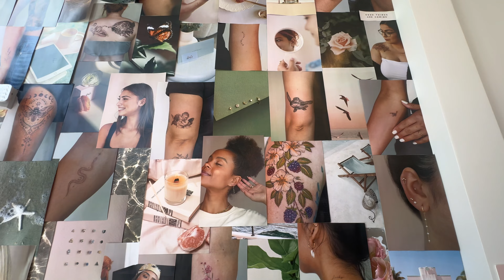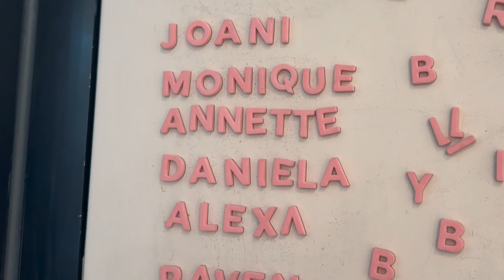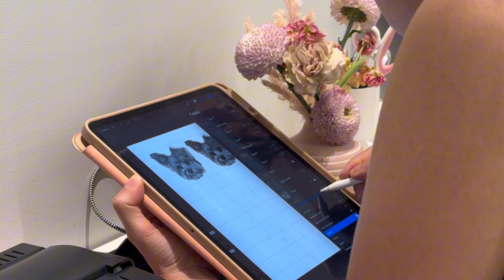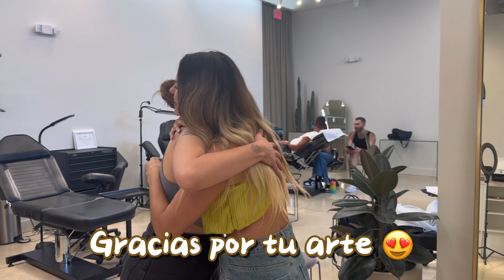Me HICE mi PRIMER TATUAJE 🖌️🫨/ DUELE o no DUELE?😮‍💨 *experiencia completa*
En este video, les llevo conmigo a mi primera experiencia haciéndome un tatuaje en Iris Tattoo Art, ubicado en el vibrante distrito de Wynwood en Miami. 🌴✨

Siempre he escuchado que hacerse un tatuaje puede ser doloroso, especialmente en ciertos lugares del cuerpo. Pero déjenme decirles, el equipo de Iris Tattoo Art hizo que esta experiencia fuera increíblemente especial. Desde el momento en que entré, la atención fue de primera y el lugar... ¡simplemente hermoso! 🖤

Les mostraré cada paso del proceso, desde la selección del diseño hasta el momento de la aguja. Además, podrán ver cómo evoluciona mi tatuaje en los días posteriores, ¡es fascinante ver cómo cambia! 🧐

Si están pensando en hacerse su primer tatuaje o simplemente quieren ver cómo fue mi experiencia, ¡este video es para ustedes!

¡Vamos a hacer que este video sea el número uno visto a nivel mundial! 🌍🔥